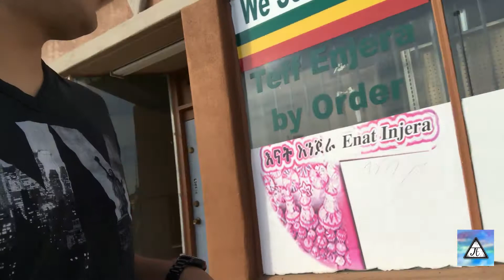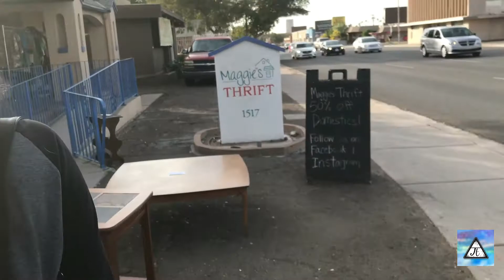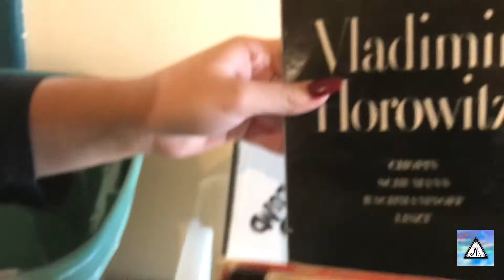VLOG: Come thrifting with us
it's been a while since we uploaded and we're sorry! But we hope you guys enjoyed this video :)

Song: Dizzy-Joakim Karud